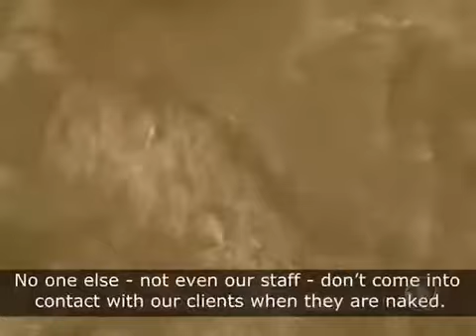Spas pelo mundo oferecem tratamentos nada convencionais para a beleza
A procura por tratamentos nada convencionais para a beleza estão cada vez mais na moda. Na República Checa, um spa usa cinco litros de cerveja para rejuvenescer a pele. Já no Japão, um estabelecimento oferece o spa em uma banheira com macarrão instantâneo.